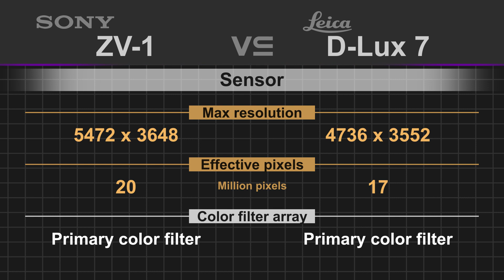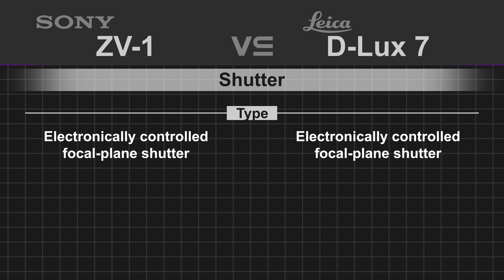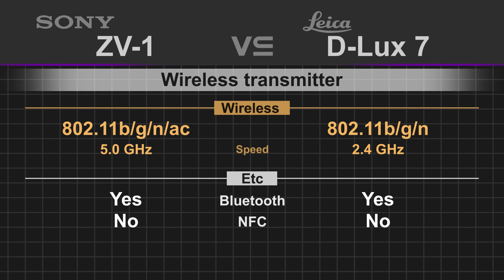Sony ZV-1 vs Sony ZV-1 vs Leica D-Lux 7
Sony ZV-1
Leica D-Lux 7